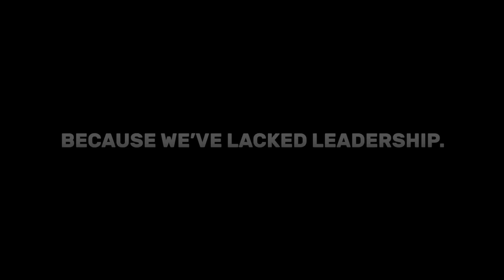Sarah Palin for Alaska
Paid for by Sarah For Alaska